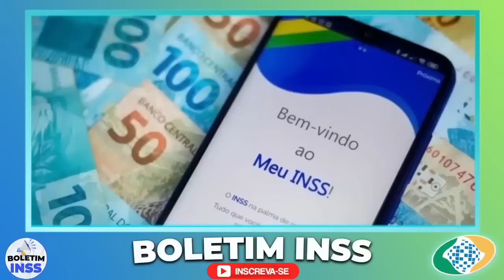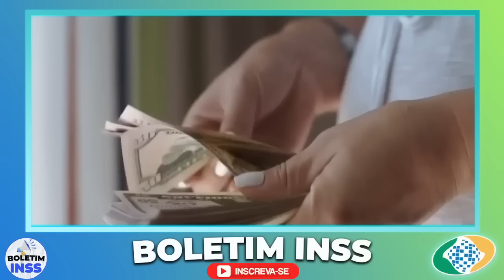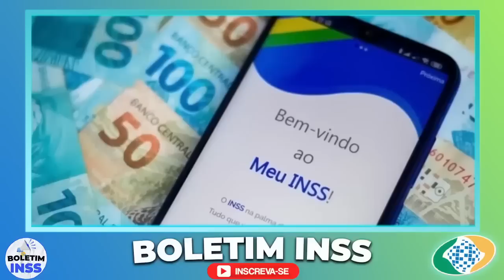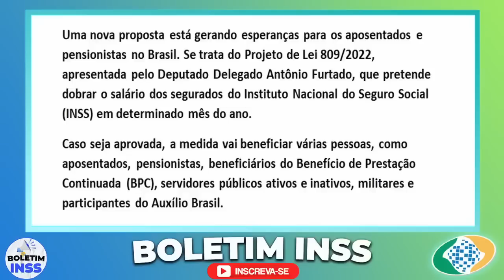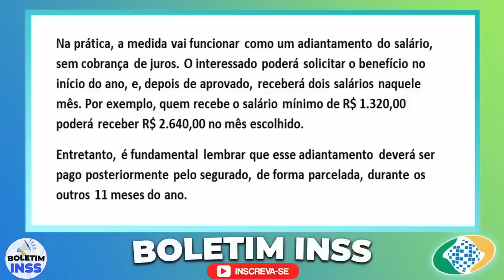É DE CAIR O QUEIXO!! APROVADO PARA o INSS HOJE - GRANA NA SUA CONTA VEJA COMO SACAR EM JUNHO!